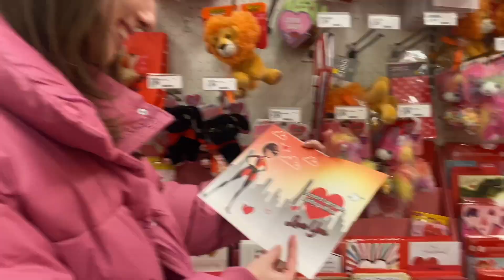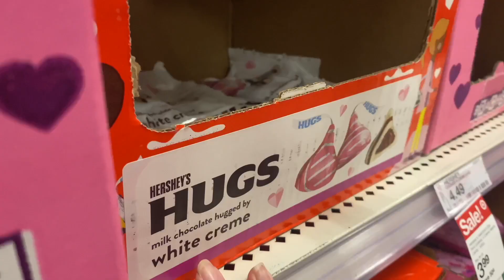Valentine's Day Snack Haul!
Sydney and I took a fun little trip to target and we bought a bunch of Valentine's day snacks to review :))